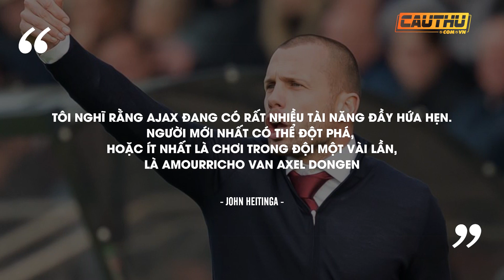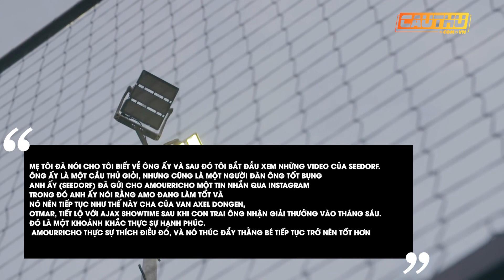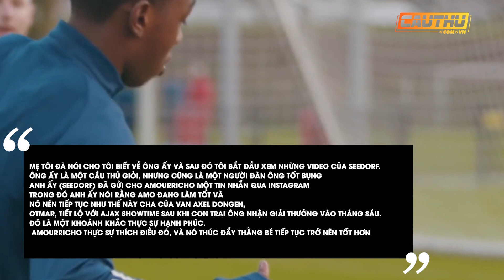Amourricho van Axel Dongen: Sao trẻ Ajax từ chối cả Chelsea lẫn Bayern | Cầu Thủ TV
Dù mới 17 tuổi nhưng Amourricho van Axel Dongen đã nhận được sự quan tâm của cả Chelsea vẫn Bayern Munich. Tuy vậy, anh đã từ chối để tiếp tục ở lại Ajax.